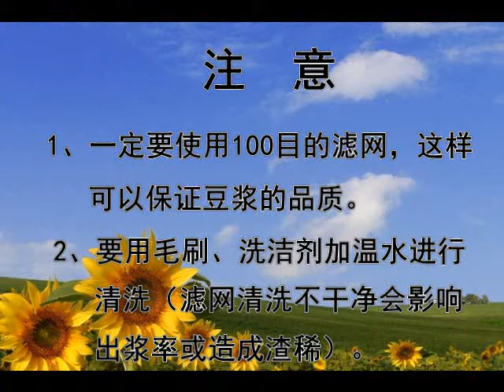cleaning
Skype: gashiliellen